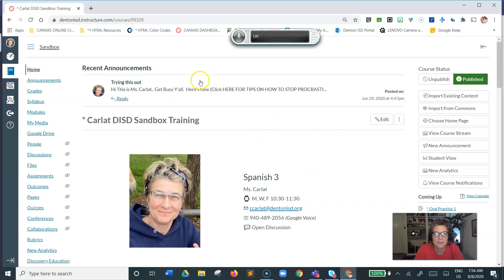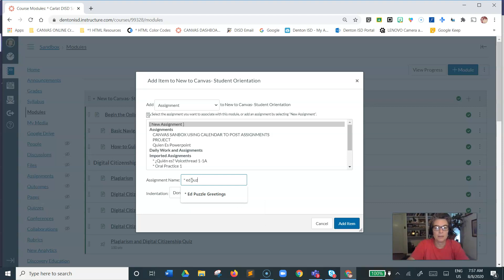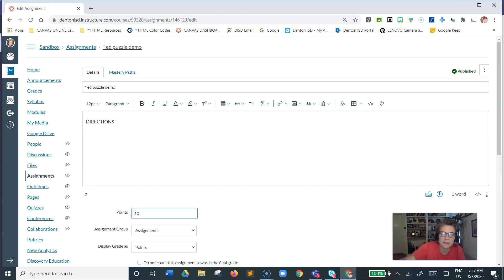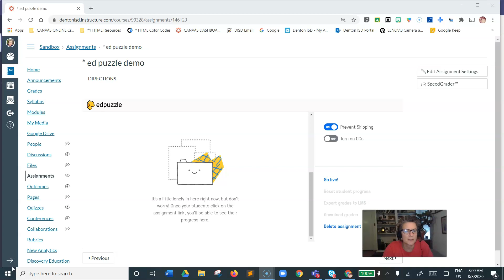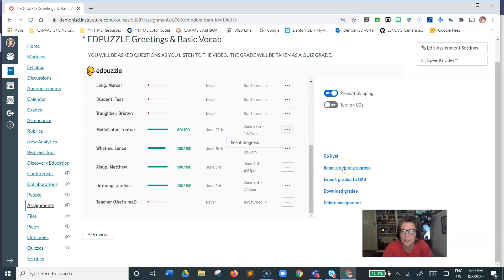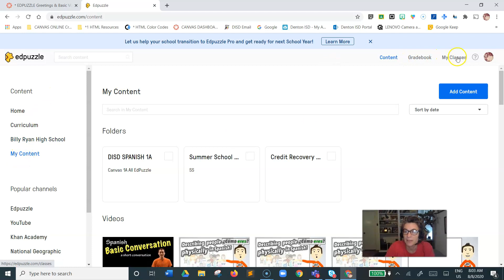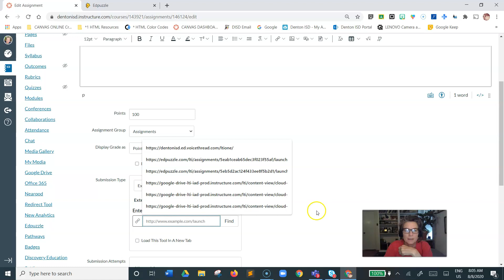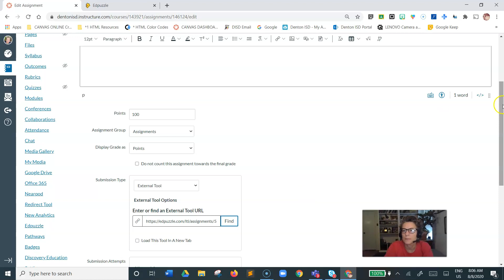EdPuzzle integration with Canvas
How to Add EdPuzzle as an EXTERNAL TOOL and grades integrated into speedgrader